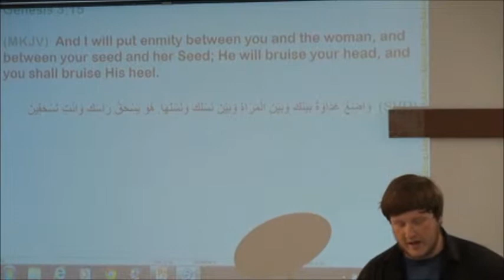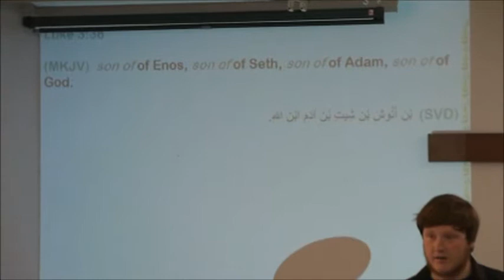081813 Brother Josh Kline giving the Breaking of Bread Meditation